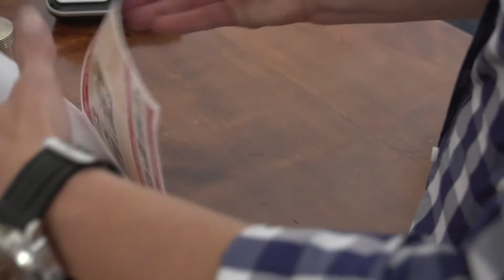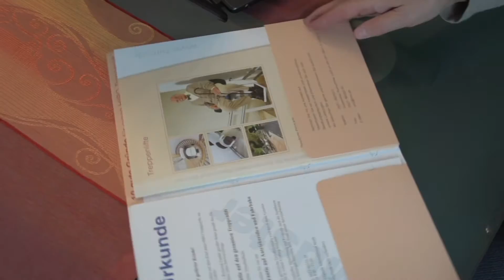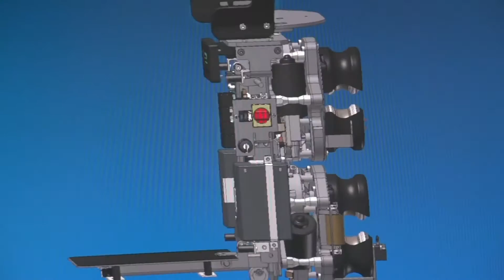Stair lifts by HIRO LIFT - for more quality of life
This is How it works: The purchase and installation of a HIRO LIFT stair lift.